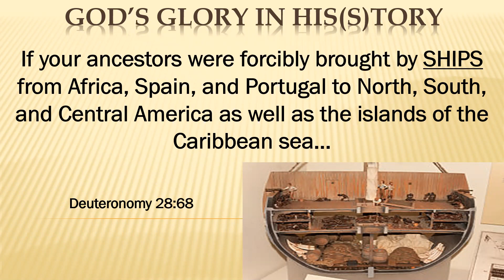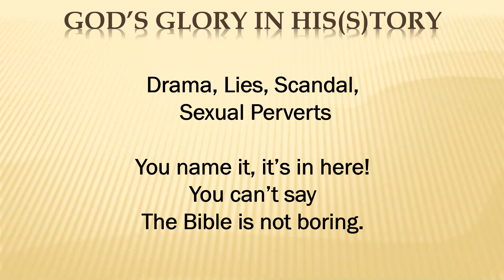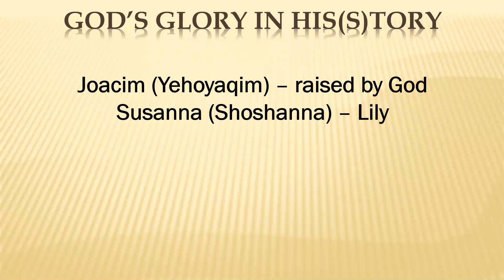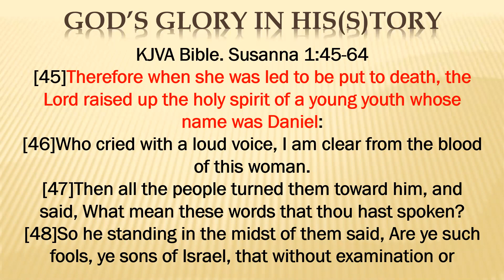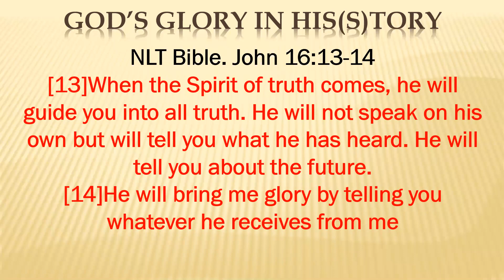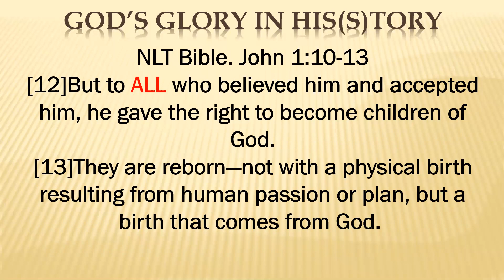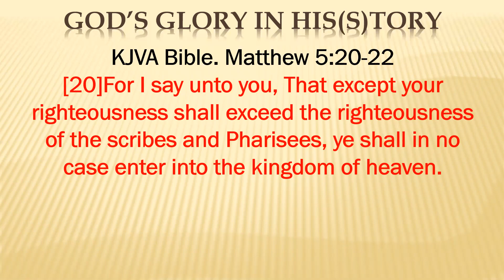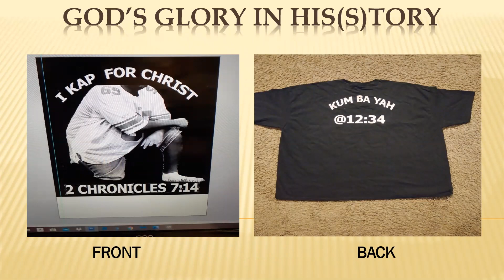Ep.55 - Into the Hands of Men, The Intro & Elevation of Daniel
Only the Holy Spirit can tell you who you are.  It's already been spoken in the Bible.  Allow HIM to reveal to you the truth and set you mentally free.  Two prequels to Daniel are introduced.   As always, scripture shows us the way!